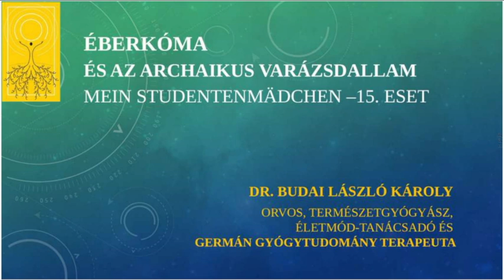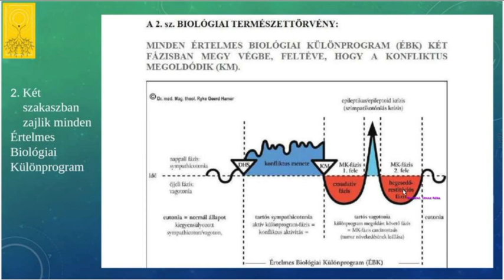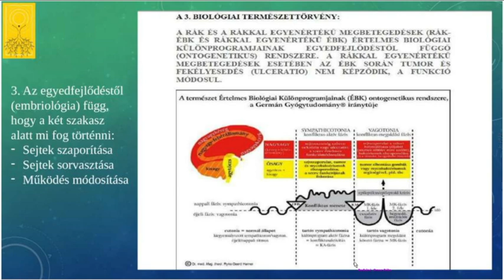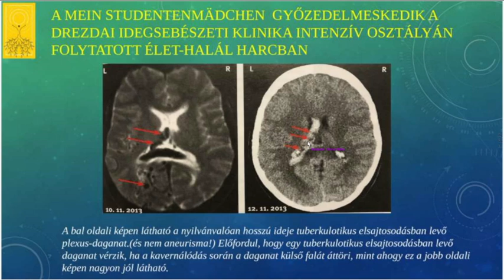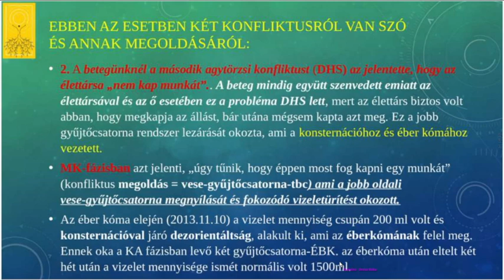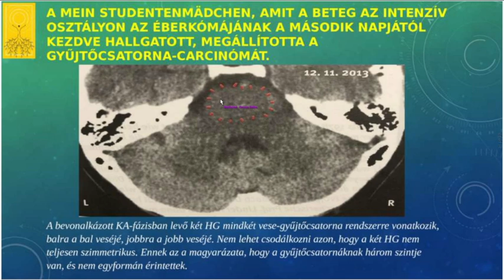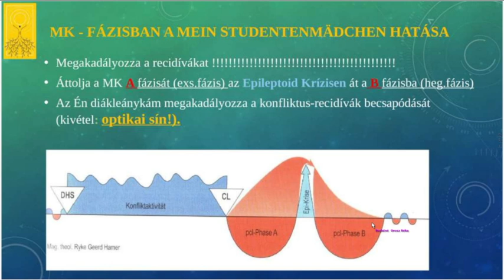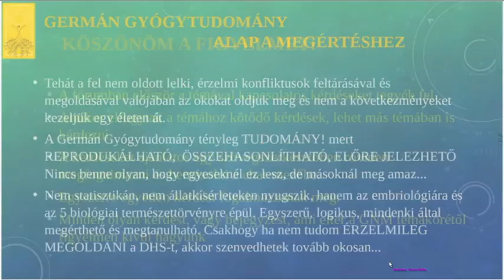Éberkóma és az archaikus varázsdallam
Kíváncsi arra, hogy mitől alakul ki a plexus choroideus daganata, az ependyma,  a vigil kóma, az oliguria,  a veseelégtelenség, a teljes zavarodottság, az agyi ödéma?
De szó esik a csontfájdalom és a reuma kiváltó okairól is.